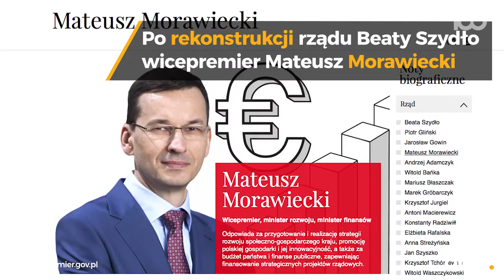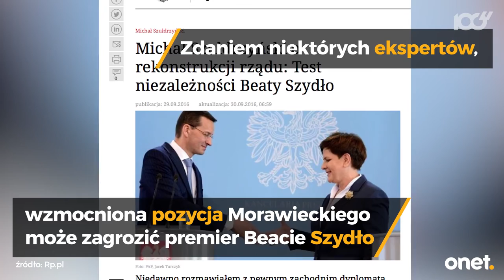Mateusz Morawiecki - kim jest nowy superminister?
Po ostatnich zmianach w rządzie Mateusz Morawiecki zyskał silną pozycję w rządzie Beaty Szydło. Obecnie odpowiada nie tylko za ministerstwo rozwoju, ale także za finanse państwa. Zielone światło zyskał także słynny "plan Morawieckiego". Niektórzy jednak sugerują, że w teraz może się nasilić konflikt między Beatą Szydło a Mateuszem Morawieckim. Kim jest nowy superminister?